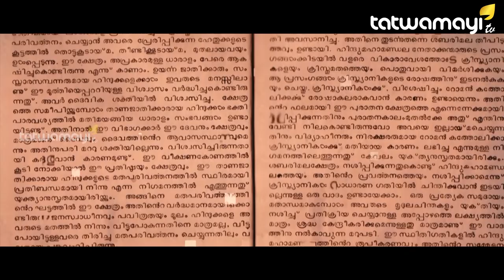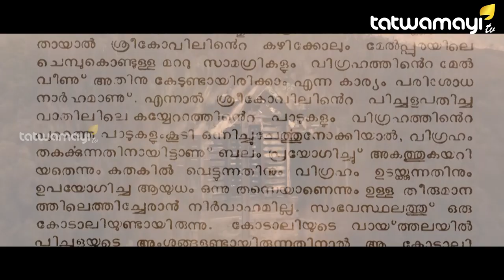1950 ലെ ശബരിമല തീവയ്പ്പ് കേസ്.. അന്വേഷണ റിപ്പോർട്ടിൻ്റെ ചുരുളഴിച്ച് തത്വമയി H-FILES..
1950 ലെ ശബരിമല തീവയ്പ്പ് കേസ്.. അന്വേഷണ റിപ്പോർട്ടിൻ്റെ ചുരുളഴിച്ച് തത്വമയി H-FILES..